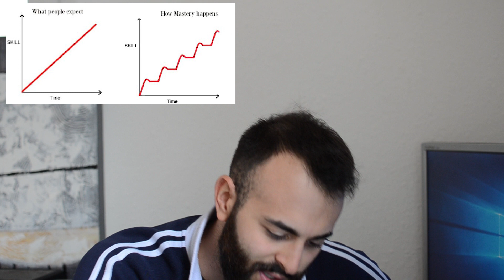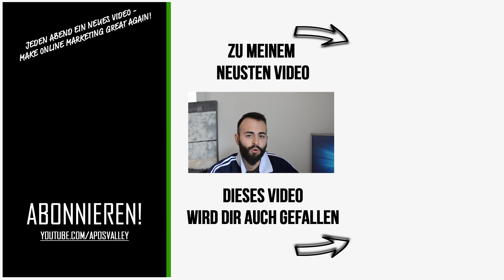Keine Shopify & Online Business Erfolge mehr? Schau unbedingt dieses Video!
Motivationsmonday: In jedem Bereich deines Lebens wird früher oder später ein Plateu auftreten. In dieser Zeit ist es besonders wichtig, dass du mehr Gas gibst als jemals zuvor. Das werden die Wochen, die über deinen Erfolg entschieden werden. Doch wie gehst du am besten vor? Das verrate ich dir in diesem Video.

▬ Starte dein erstes T-Shirt Business ▬▬▬▬▬▬▬

▬ Über den Kanal „Apo Svalley“ ▬▬▬▬▬▬▬▬▬▬▬▬
Jeden (!) Abend ein neues kostenloses Video. Zu meinem Mainbusiness gehört das T-Shirt Business / Print on Demand (deutsch). Außerdem: Praktische Tipps und Tricks für finanziellen Erfolg durch Online Marketing und E-Commerce. Demnächst folgen darüber hinaus persönliche VLOGS und Weiterbildungen. Schließ dich der S(ilicon)Valley Army an und starte dein erstes Online Business. Freedom. ►2018Challenge

▬ Lass uns unbedingt in Kontakt bleiben! ▬▬▬▬▬▬▬▬